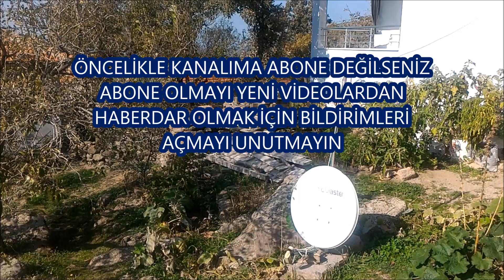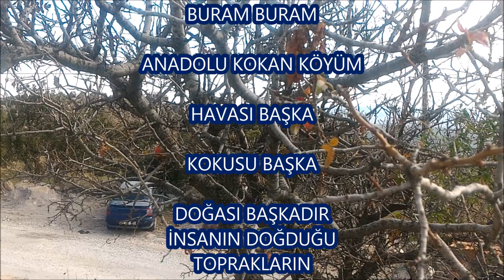KÖYDE BAHÇEYE BAKLA MAYDANOZ VS DİKTİM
KÖYDE BAHÇE İŞLERİ BAKLA ROKA MAYDANOZ NASIL DİKİLİR # bağbahçeişleri